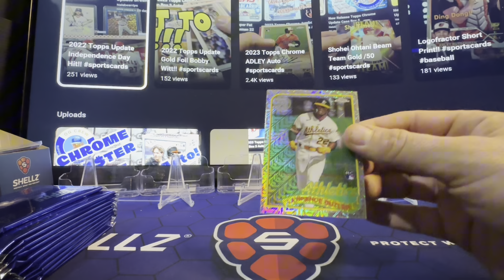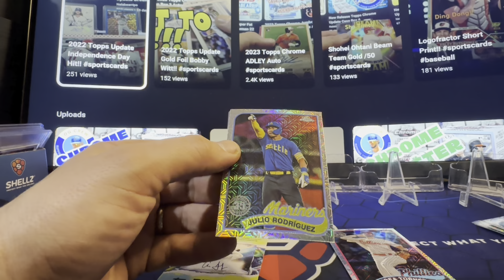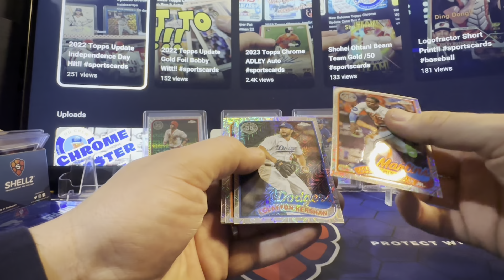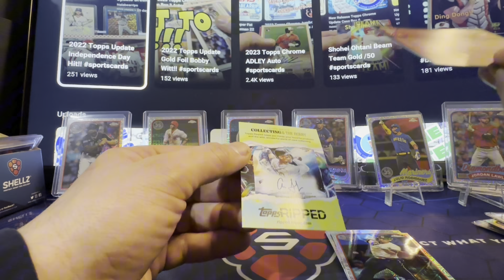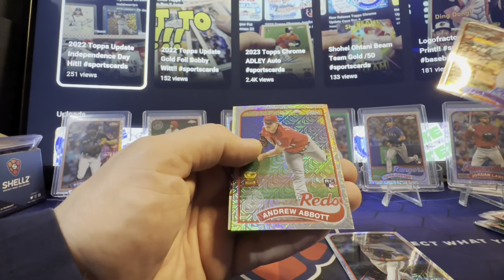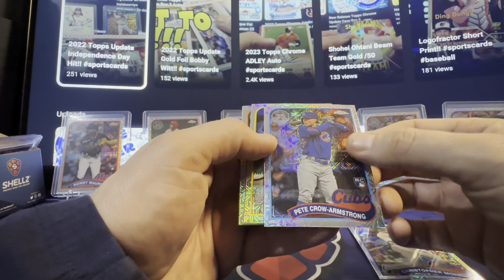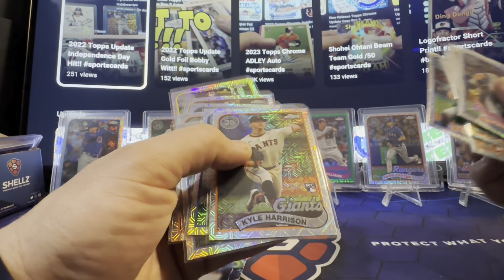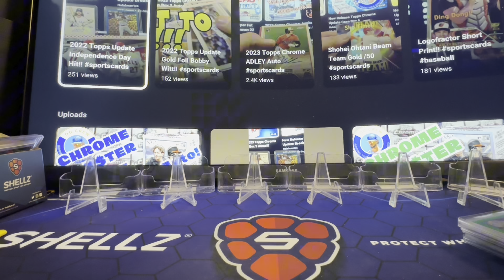Topps 2024 Silver Packs X 12 Part 2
12 Silver Packs From Topps 2024 Series 1